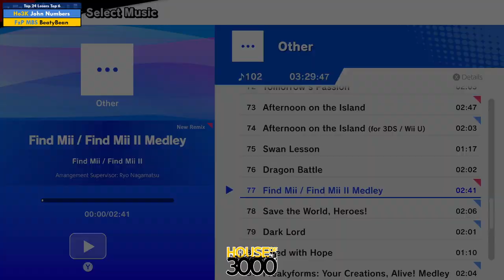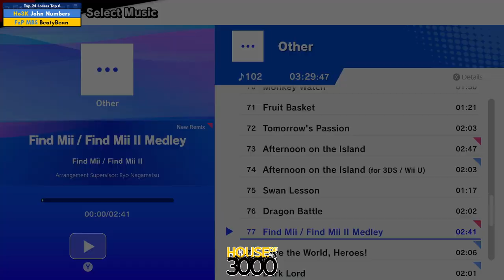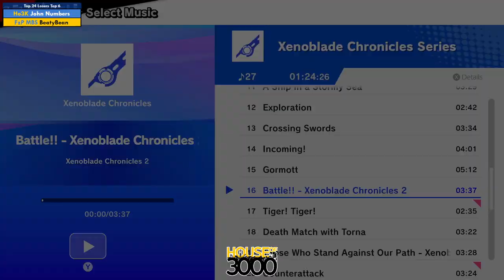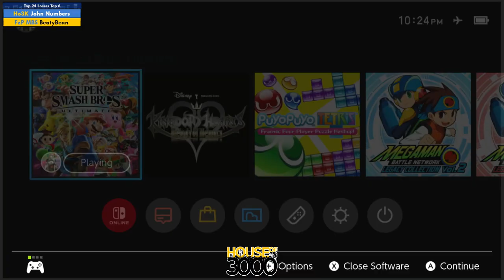Xeno323 Top 24 Losers Top 6 John Numbers vs BeatyBean